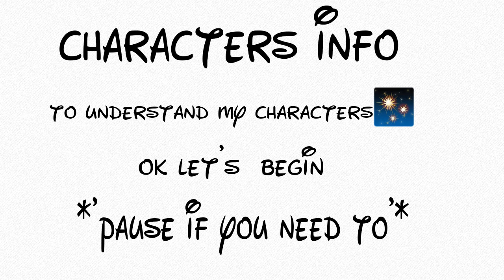Characters info ( OLD DO NOT USE AS REFERENCE )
mmmmmm waffles